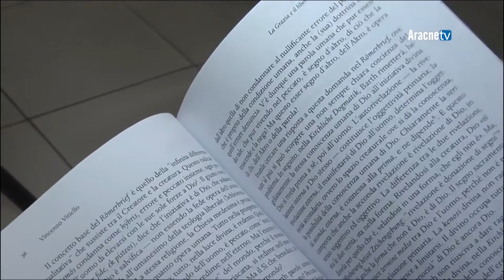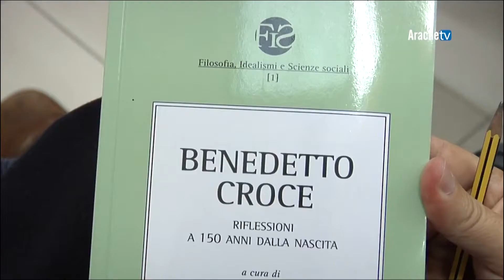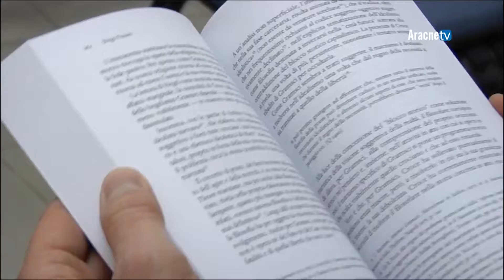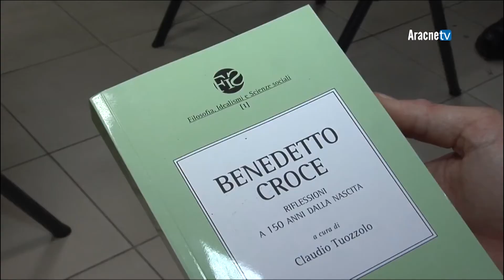BENEDETTO CROCE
A 150 anni dalla nascita di Benedetto Croce presentato il suo libro all'Università degli Studi Roma Tre. Tra i relatori coloro i quali hanno scritto la collana.
Il volume propone una riflessione sull'opera di Benedetto Croce che tiene presente le nuove sfide affrontate dalla filosofia nell'epoca della fine delle ideologie, della frammentazione della vita sociale e della "liquefazione" dell'uomo ridotto a "punti-forme solitudine".